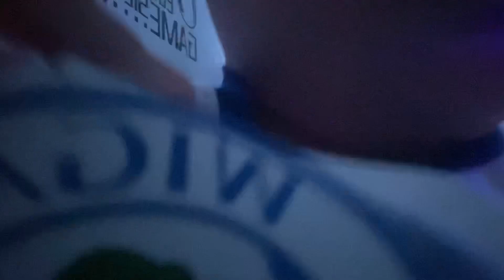AFTER 189 DAYS OF NOT WINNING AT HOME.. WE WON!!/Wigan Athletic Vs Blackburn Rovers